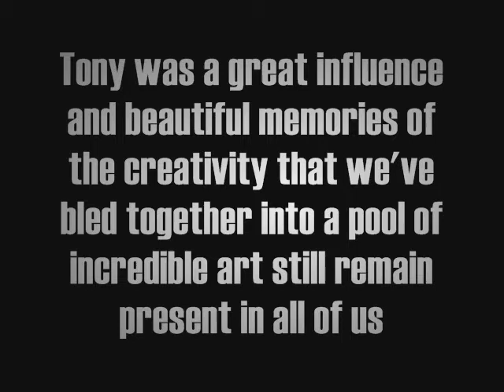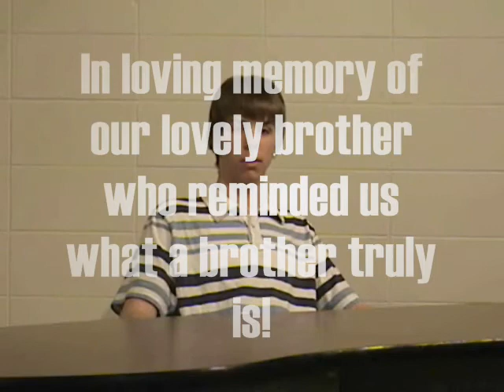Tony Oliver Memorial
A memorial and tribute to our dear friend Tony who departed us in early January. He will be missed.

Tony Oliver- Nov. 22 1989- Jan. 6 2007